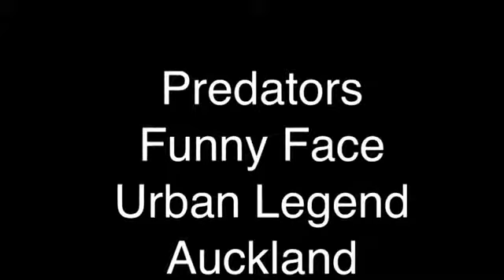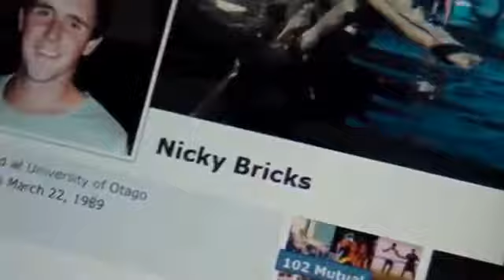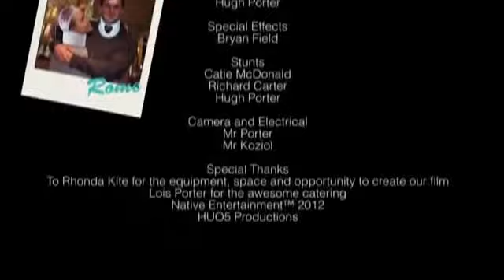FUNNY FACE ON THIS MORNING (6/11/14)